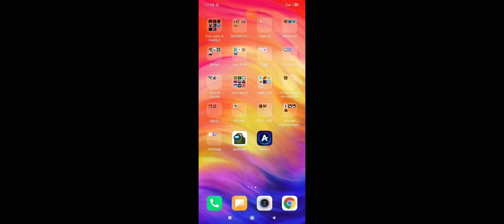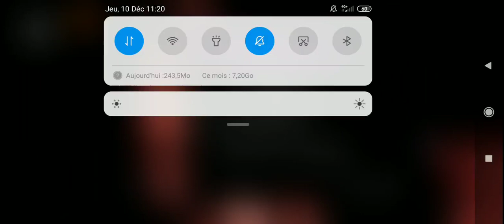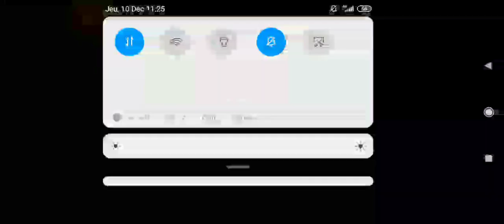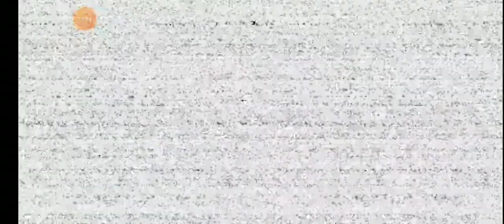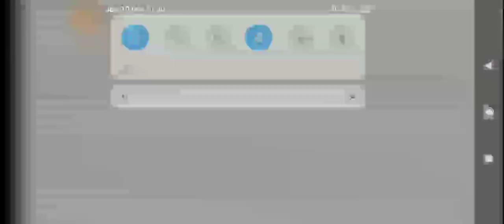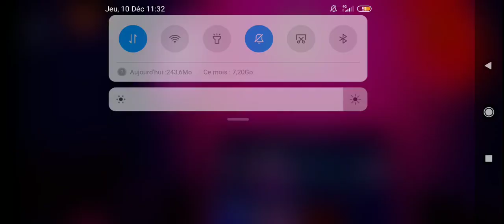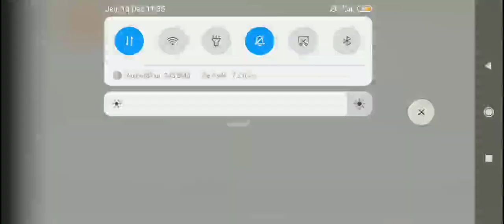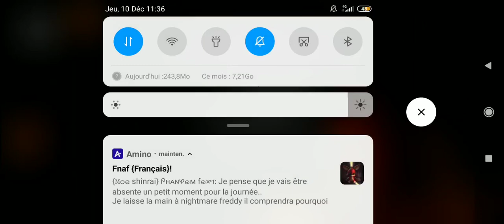FNAF HELP WANTED